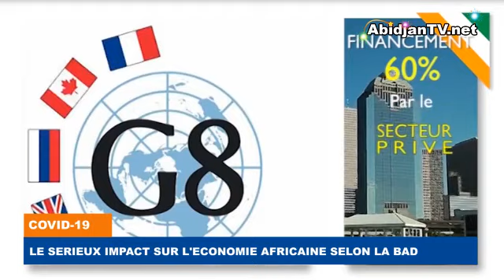L'impact de la COVID sur l'économie en Afrique